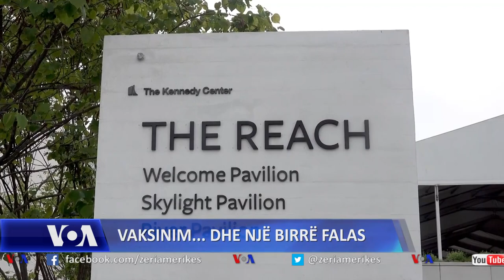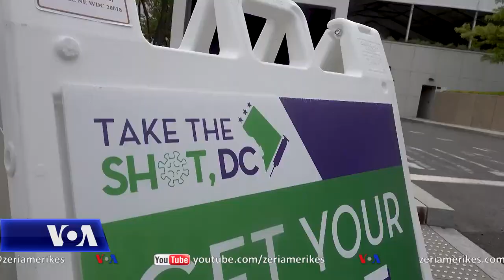Vaksinim dhe një birrë falas në kryeqytetin amerikan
Uashingtoni ka në plan të heqë shumë kufizime për koronavirusin dhe synon rihapjen e plotë nga mesi i qershorit. Në kryeqytetin amerikan tashmë janë vaksinuar më shumë se 70% e banorëve.